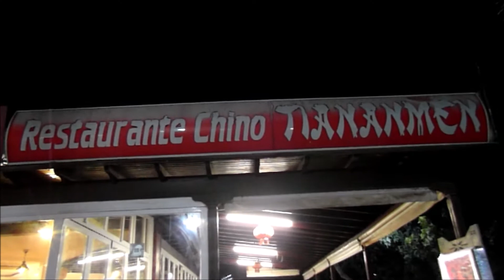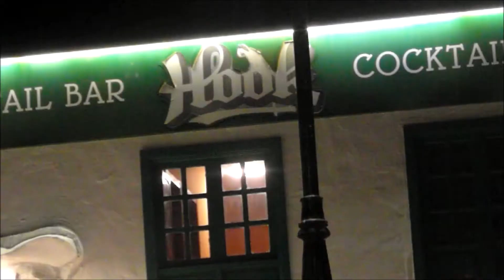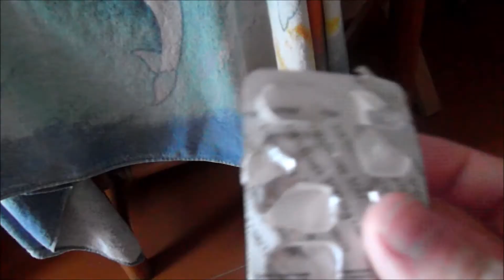I went on holiday pt.2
Hey welcome back to AJ-Travels enjoy the second part of my holiday vlog. part 3 tomorrow.